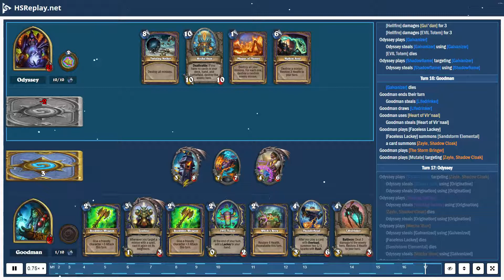ProGaming - Hearthstone, Quest Shaman(12) vs Quest Warlock(12) by Odyssey and Goodman, Ranked - S...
ProGaming - Hearthstone, Quest Shaman(12) vs Quest Warlock(12) by Odyssey and Goodman, Ranked - Standard (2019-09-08)

Cards:  Plague of Flames, Sinister Deal, Supreme Archaeology, Bloodmage Thalnos, EVIL Cable Rat, EVIL Genius, Galvanizer, Plot Twist, Questing Explorer, EVIL Recruiter, Hellfire, Shadowflame, Rotten Applebaum, Zilliax, Aranasi Broodmother, Khartut Defender, Siphon Soul, Lord Godfrey, Siamat, Twisting Nether, Mecha'thun, Blazing Invocation, Corrupt the Waters, Earth Shock, EVIL Totem, Novice Engineer, Rockbiter Weapon, Sandstorm Elemental, Windfury, Bog Slosher, Golden Scarab, Vulpera Scoundrel, Weaponized Wasp, Zentimo, Lifedrinker, Storm Chaser, Earthquake, Giggling Inventor, Shudderwock

Battle Log:

# Mulligan
# Turn  1:  Odyssey
Goodman  steals [Earthquake]
Goodman  draws [Golden Scarab]
Goodman  draws [Rockbiter Weapon]
Odyssey  draws [Khartut Defender]
Goodman  steals [Golden Scarab]
Odyssey  mulligans [Rotten Applebaum]
Odyssey  draws [Rotten Applebaum]
Goodman  steals [Rockbiter Weapon]
Odyssey  mulligans [Aranasi Broodmother]
Goodman  draws [Earthquake]
Odyssey  draws [Siphon Soul]
Odyssey  steals [Supreme Archaeology]
# Turn  1:  Goodman
Goodman  ends  their  turn
Goodman  steals [Sandstorm Elemental]
Goodman  draws [Sandstorm Elemental]
# Turn  2:  Odyssey
Odyssey  ends  their  turn
Odyssey  draws [Galvanizer] from [Supreme Archaeology]
Odyssey  uses [Life Tap]
[Life Tap] damages [Gul'dan] for  2
Odyssey  draws [Plague of Flames] from [Supreme Archaeology]
# Turn  2:  Goodman
Goodman  steals [Earth Shock]
Goodman  draws [Earth Shock]
Goodman  uses [Totemic Call]
a card summons [Searing Totem]
# Turn  3:  Odyssey
Odyssey  draws [Shadowflame] from [Supreme Archaeology]
Odyssey  draws [Siphon Soul] from [Supreme Archaeology]
# Turn  3:  Goodman
Goodman  steals [Bog Slosher]
Goodman  draws [Bog Slosher]
Goodman  plays [Golden Scarab]
Goodman  receives [Traveling Healer] from [Corrupt the Waters]
[Searing Totem] attacks [Gul'dan]
[Searing Totem] attacks [Gul'dan] for  1
# Turn  4:  Odyssey
Odyssey  draws [Aranasi Broodmother] from [Supreme Archaeology]
[Aranasi Broodmother] heals [Gul'dan] for  4
Odyssey  draws [EVIL Cable Rat] from [Supreme Archaeology]
Odyssey  plays [EVIL Cable Rat]
Odyssey  steals [EVIL Cable Rat] using [EVIL Cable Rat]
Odyssey  receives [Faceless Lackey]
# Turn  4:  Goodman
Goodman  steals [Zentimo]
Goodman  draws [Zentimo]
Goodman  plays [Sandstorm Elemental]
[Sandstorm Elemental] damages [EVIL Cable Rat] for  1
[EVIL Cable Rat] dies
a card summons [Wrath of Air Totem]
[Golden Scarab] attacks [Gul'dan]
[Golden Scarab] attacks [Gul'dan] for  2
# Turn  5:  Odyssey
Odyssey  draws [Questing Explorer] from [Supreme Archaeology]
Odyssey  plays [Questing Explorer]
Odyssey  steals [Questing Explorer] using [Questing Explorer]
Odyssey  draws [EVIL Genius] from [Supreme Archaeology]
Odyssey  plays [Faceless Lackey]
Odyssey  steals [Faceless Lackey] using [Faceless Lackey]
a card summons [Murloc Tidehunter]
# Turn  5:  Goodman
Goodman  steals [Blazing Invocation]
Goodman  draws [Blazing Invocation]
Goodman  plays [Blazing Invocation]
Goodman  receives [Golden Scarab]
Goodman  receives [Violet Spellsword] from [Corrupt the Waters]
[Searing Totem] attacks [Murloc Tidehunter]
[Searing Totem] attacks [Murloc Tidehunter] for  1
[Searing Totem] dies
[Murloc Tidehunter] dies
[Sandstorm Elemental] attacks [Gul'dan]
[Sandstorm Elemental] attacks [Gul'dan] for  2
# Turn  6:  Odyssey
Odyssey  draws [Lord Godfrey] from [Supreme Archaeology]
Odyssey  plays [...